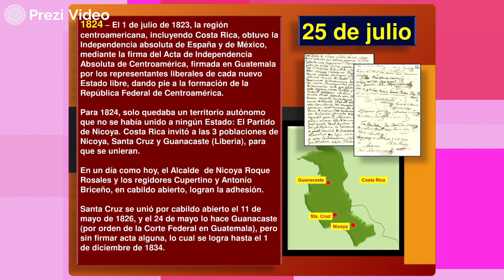Hoy en la Historia Patria 25 DE JULIO